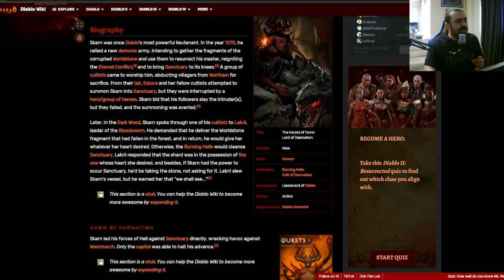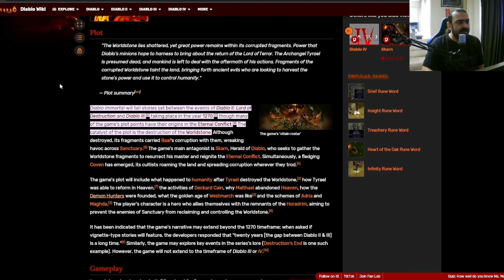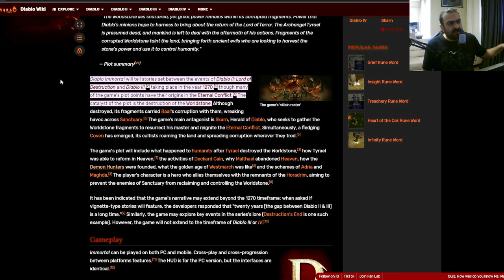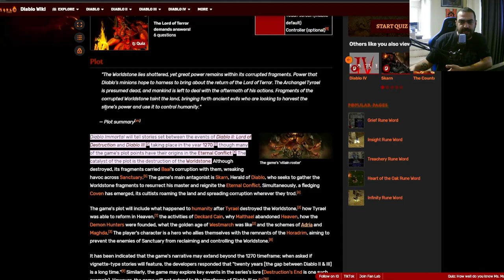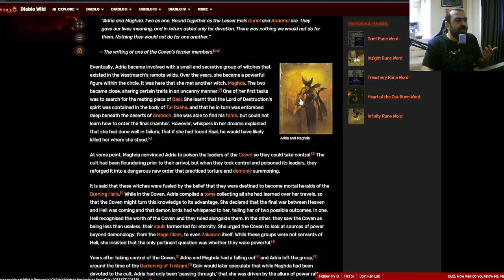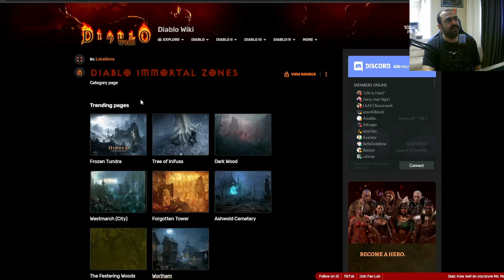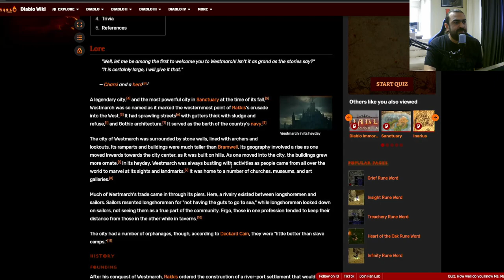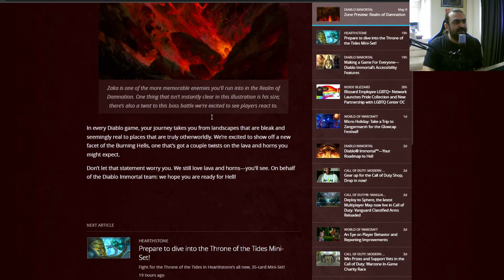Diablo Immortal - Hikayede Bizi Neler Bekliyor ? - Son Düzlük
Diablo Immortal çıktı çıkacak, son günlerde hikayede bizi neler bekliyor aktarmak istedik. Umarım beğenirsiniz, keyif almanız dileği ile.